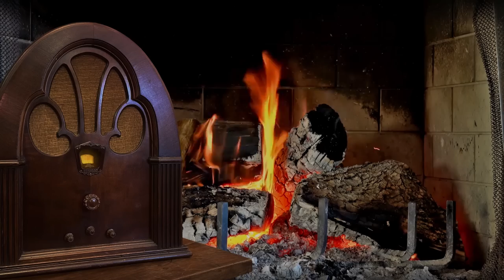Vol. 7.1 | 3.75 Hrs - CBS Radio MYSTERY THEATRE - Old Time Radio Dramas - Volume 7: Part 1 of 2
CBS Radio MYSTERY THEATRE - Old Time Radio Dramas - Volume 7: Part 1 of 2

61.  (0:00:14) “Ordeal by Fire” – Written by Murray Burnett - Starring: Mandel Kramer, Julie Newmar, Earl Hammond, Guy Sorel, Sydney Walker - March 21, 1974.
In this episode, a millionaire and his daughter are inflicted with 3rd degree burns for refusing a $1 million demand by a man who can control elemental fire.

62.  (0:45:25) “Diary of a Madman” – Written by Sam Dann - Starring: Larry Haines, Evie Juster, Robert Dryden, William Redfield - March 25, 1974.
In this retelling of the classic Guy de Maupassant short story, a magistrate confesses to his secret life as a serial killer.

63.  (1:30:24) “Death by Whose Hands” – Written by Ian Martin - Starring: Stefan Schnabel, Ira Lewis, Robert Drivus, Marian Seldes, Roger De Koven - March 26, 1974.
In this episode set in the early 20th century, a prosthetic surgeon's transplant of the hand of a prodigious musician to his rival comes with deadly repercussions.

64.  (2:15:59) “It's Simply Murder” – Written by Ian Martin - Starring: Jack Gilford - March 27, 1974.
In this episode, a hen-pecked husband who fantasizes about escaping from his domineering wife gets caught up in a weekend-long plot to kill her, rob a bank, and escape with another woman.

65.  (3:01:19) “The Unearthly Gift” – Written by Ian Martin - Starring: Betsy Palmer, Mason Adams, Jackson Beck, Carmen Matthews, Ian Martin - March 28, 1974.
In this episode, a clairvoyant cook at a lumberjack camp takes action when she forsees a horrible premonition of death involving a camp newcomer.

The format was similar to that of classic old time radio shows like The Mysterious Traveler and The Whistler, in that the episodes were introduced by host E. G. Marshall who provided pithy wisdom and commentary throughout. Unlike the hosts of those earlier programs, Marshall is fully mortal, merely someone whose heightened insight and erudition plunge the listener into the world of the macabre.

CBS Radio MYSTERY THEATRE was broadcast each weeknight, at first with a new program each night. Later in the run, three or four episodes were new originals each week, and the remainder repeats. There were 1,399 original episodes.